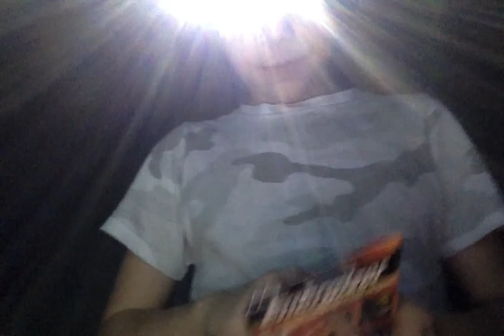teste de mes lampe (2)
aller voir la partie 1!!